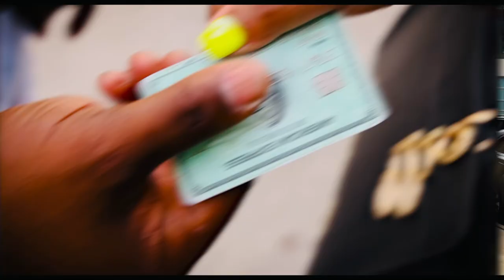Upcoming RnB artist📍Detroit michigan DCOKE HOOD LOVE(official video)shot by casso_envysion_ent 2023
Casso_envysion_ent

Shout out to Infiniti.ri

Hope u guy show me support I lost my old YouTube but this the new one show me love look out for your boy casso shot the video look amazing shout out to him go follow shout out to a queen infiniti.ri looking her best follow subscribe ￼and shout out to ouie Louie go check him out his music fire 🔥 show sum support for us upcoming artist pls more videwill be coming

dora backpack